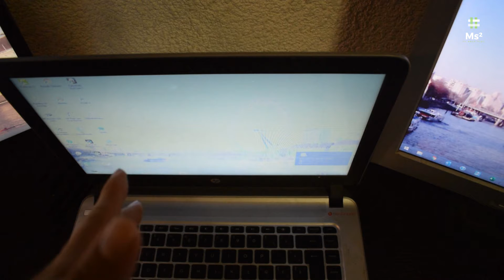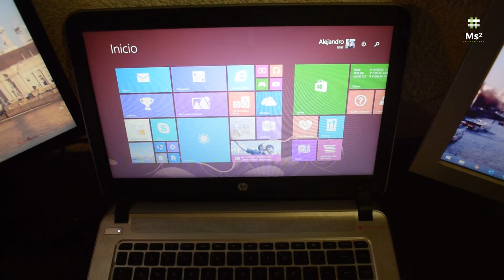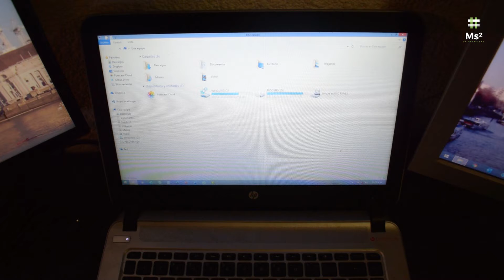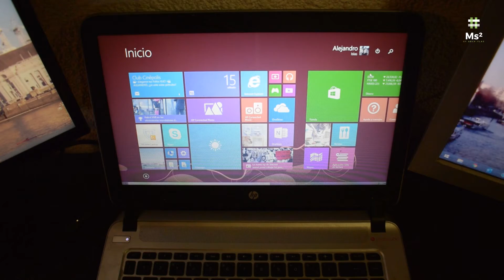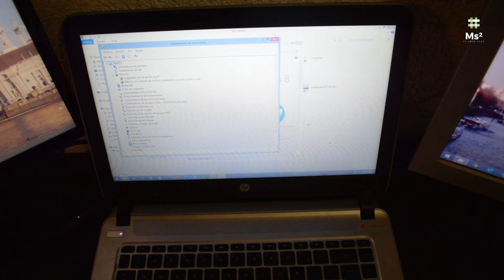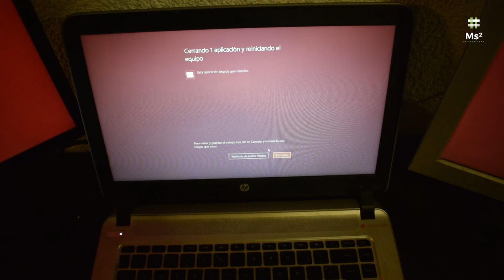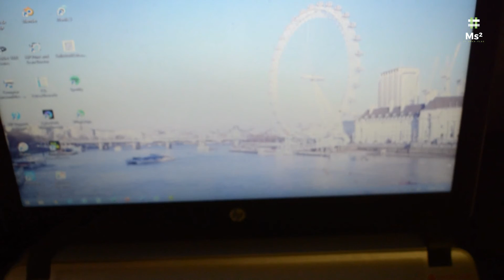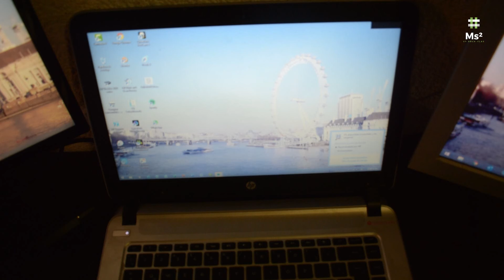Tutorial: Arreglar Conectado y sin cargarse solución Windows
En éste vídeo les mostraré 2 métodos sencillos para solucionar el problema de la batería, conectado y sin cargarse, siempre y cuando tu cargador sea original  o este en  buen estado estos método a la mayor parte le funcionara / Esto es para temas de software, próximamente les mostraré la solución definitiva.

Disfruten el vídeo :D

-Hagan su primera compra en AliExpress y les regaló hasta 16.9 Euros o 19 Dólares en cupones para usarlos dentro de la plataforma :D ¡Toma US $19 en cupones!
-Ganaste $ 50 para tu primer pago con las apps de Mercado Libre o Mercado Pago.
-Te regalo $50 únete a Klar y recibe hasta 3% de cashback en todas tus compras
Únete a Klar – la mejor cuenta de México – es gratis y te incluye $50 para gastar